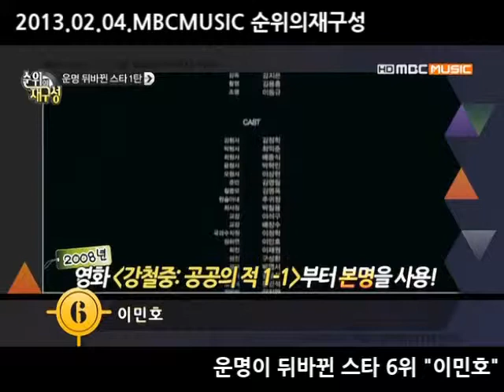20130204 MBC MUSIC 순위의 재구성